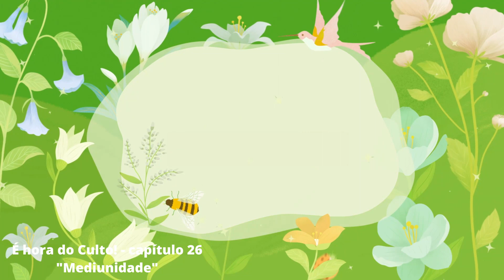É hora do Culto! - capítulo 26 - Mediunidade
Leitura, pelo próprio autor, do Capítulo 26 do livro "É hora do Culto!", que descreve temas e diálogos envolvendo uma família fictícia, quando ela se reúne para a prática familiar do Culto do Evangelho no Lar. Os textos contém interpretações evangélicas e ensinos morais, sempre fundamentados nos princípios da Doutrina Espírita, codificada por Allan Kardec.
[Marcelo Orsini - 27/9/2023]
Pedidos de exemplares pela Editora Educere no link a seguir, onde é possível baixar o Guia de Atividades lúdicas em PDF (gratuitamente):